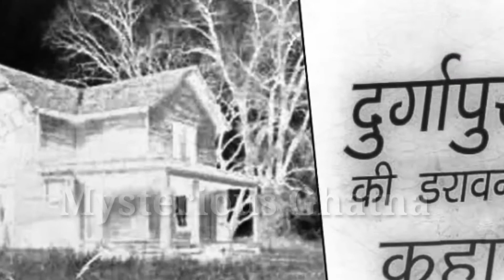No Holi Celebrated for 100 Years! | 100 Saal Se Holi Nahi Manayi Gayi!